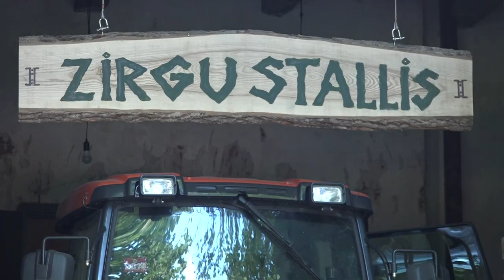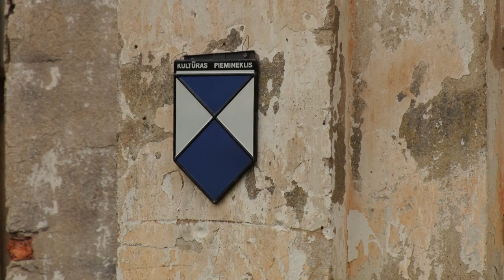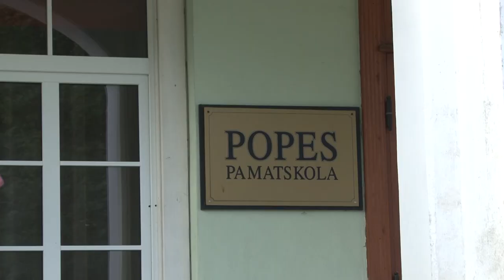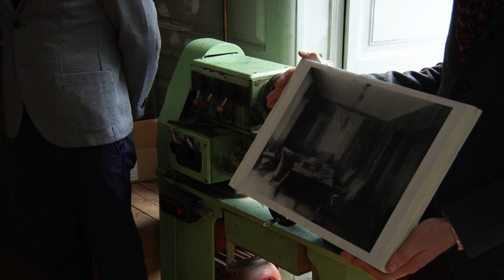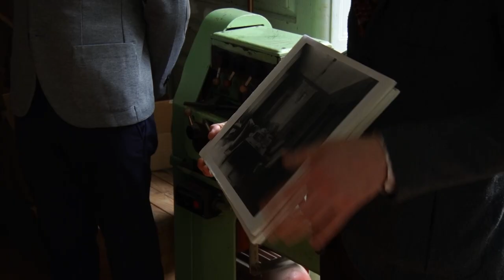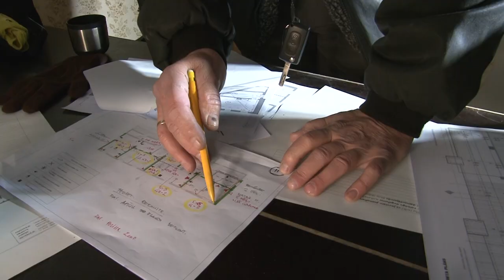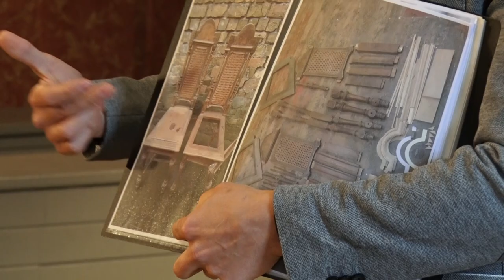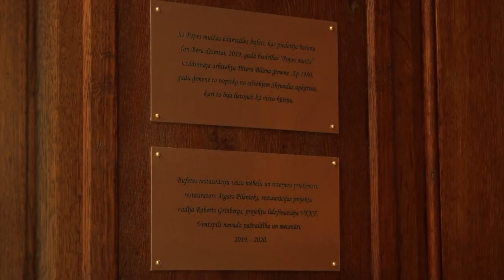Latvijas stāsti. Popes muižas atdzimšana S8E86 (11.12.2021.)